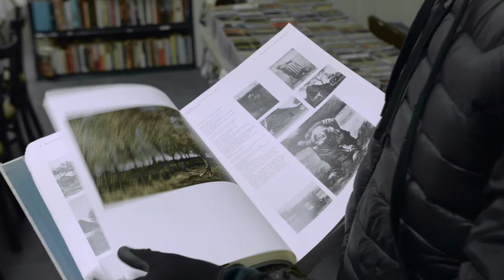Po's Bookstore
Po's Bookstore and more is a staple of downtown York, Pennsylvania. To learn more, stop in for a